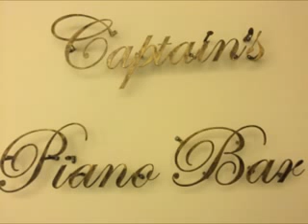天空之城，宮崎駿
Captain's piano bar